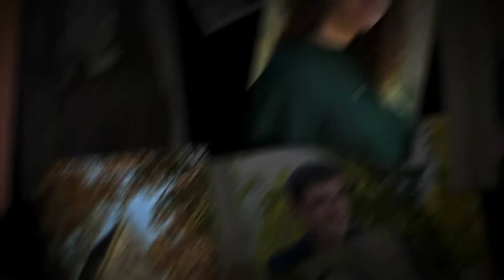Julia and Josh at Spring Grove